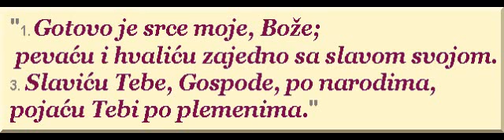Biblijski cas: 2013.11.06. PSALMI:108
10 Ko ce me odvesti u tvrdi grad? Ko ce me otpratiti do Edoma?
Ps. 60:9
11 Zar neceš Ti, Bože, koji si nas odbacio, i ne ideš, Bože, s vojskama našim?
Ps. 44:9
13 Bogom smo jaki; On gazi neprijatelje naše.